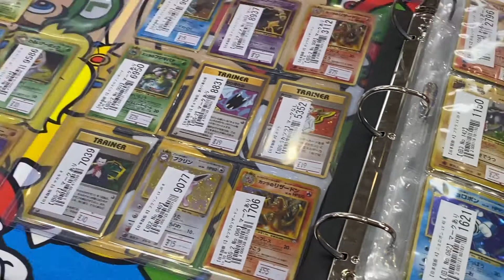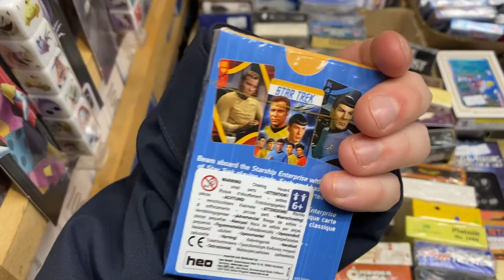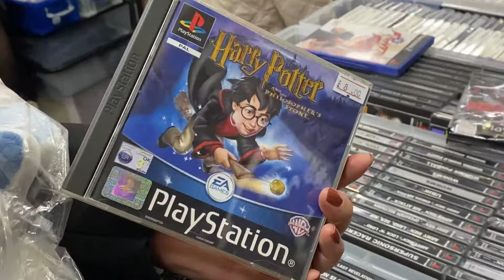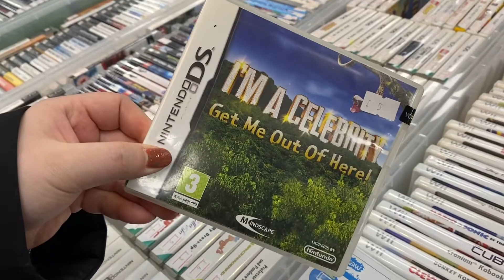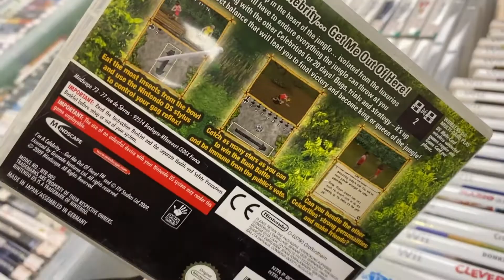Retro Gaming Convention *Spongebob Games*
Today we went on the hunt for Spongebob games and we got to saw a ,to of pricey retro Pokémon games. This convention was really busy so it is always best to go early. If you're looking for some old school games to play, there is always something here for you.